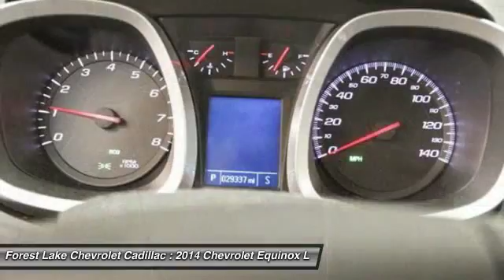2014 Chevrolet Equinox LT Forest Lake MN P8515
2014 Chevrolet Equinox LT

Equinox LT 1LT, 6-Speed Automatic with Overdrive, and Jet Black w/Cloth Seat Trim. Best color! No games, just business! Lifetime Warranty Included at no cost to you! brbrThe Equinox proudly places family first. This SUV is nicely equipped with features such as 6-Speed Automatic with Overdrive, Equinox LT 1LT, and Jet Black w/Cloth Seat Trim. Consumer Guide 2014 credits Equinox with flexible cargo and passenger spaces, and a smooth powertrain. Take some of the worry out of buying an used vehicle with this one-owner gem. brbrWhen you buy from Forest Lake Auto Group you have the comfort of knowing that every one of our front line ready vehicles go through our extensive inspection process by one of our certified technicians and if they do not pass we will not offer them for sale as a front line car. br Why Buys!! Each one of our front line ready vehicles sold come with the following.brTwo keys with every vehicle brFull tank of gasbrFull inspection done on every vehiclebrTwo day 200 mile return policy- ?love it or leave it?brGuaranteed alternate transportation or loaner for all service customersbrWE MAKE BUYING EASY!!!  Great Selection, Upfront Pricing, Free Trade Appraisals, Plus we will give you estimates on Financing and warranties, and we do it all with your time in mind!  When you stop in make sure you let our salespeople know that you have seen the vehicle online so you can get the online pricing.